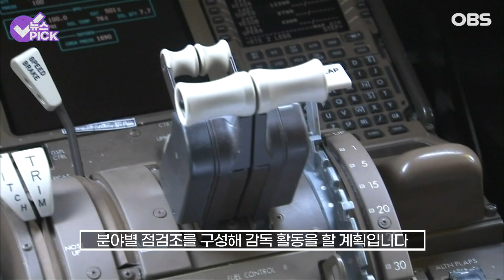[자막뉴스] 에어부산, 국토부 안전평가 '최우수'.. 대한항공은 평균 이하 / OBS 뉴스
우리나라 항공사 11개 중 에어부산의 안전 수준이 가장 우수한 것으로 나타났습니다.

국토교통부에 따르면 지난해 항공사별 안전수준을 평가한 결과 에어부산과 에어프레미아, 아시아나항공 순으로 높은 점수를 받았습니다.

국토부는 취약 분야에 감독 역량을 집중하는 위험 기반 감독계획을 수립하기 위해 안전수준을 평가했다고 밝혔습니다.

대한항공과 플라이강원, 에어인천은 전체 항공사 평균보다 낮은 수준으로 평가됐습니다.

대한항공은 지난해 런던 히스로공항에서 지상 이동 중 항공기 간 접촉과 필리핀 세부공항에서 착륙 중 활주로 이탈 등의 사고가 났습니다.

국토부는 국민들의 항공사 선택에 도움을 주기 위해 오늘(3일)부터 항공사 사고 현황 등의 안전 정보를 홈페이지에 공개합니다.

국토부는 올해 항공 안전 감독을 국제선 증편에 따른 변화관리, 종사자 기본 안전수칙 준수 등을 위해 현장 위주로 전환합니다. 기본수칙 위반이 적발되면 법령에 따라 엄정 조치하고 특별점검도 병행할 예정입니다.

또, 현장 감독 역량을 강화하기 위해 항공 분야 민간 전문위원으로 구성된 항공안전 민간 전문자문단을 운영합니다. 자문단은 국토부 소속 항공안전감독관과 운항, 정비 등 분야별 점검조를 구성해 감독 활동을 할 계획입니다.